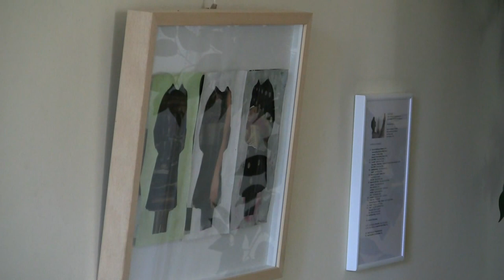20 Positionen: Ulrike Prusseit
20 Positionen -- Malerei, Zeichnung, Fotografie, visuelle und konzeptionelle Arbeiten. Unter diesem Motto stellen Künstlerinnen der GEDOK München von Juni 2012 bis Juni 2013 in der Akademie für Politische Bildung Tutzing aus. Hier erklärt Ulrike Prusseit ihre Kunst.

"Das malerische Arbeiten ist für mich ein offenens Experimentierfeld, ein Spiel mit Material und Farbe, bei dem meine Gedanken ein poetisches Netz spinnen können.
Bei der Arbeit FIELD haben sich die Bückerinnnen, die vor einem Jahr mein Atelier erobert haben, erst nachträglich auf mein Bild geschlichen. Mir gefiel die Doppelbödigkeit, die Spannung zwischen Gestern und Heute, zwischen Diesseits und Jenseits.Die Arbeit SPIEL spielt tatsächlich mit der Negativform eines Kleides, die unvermittelt den Blick von innen nach außen und umgekehrt springen lässt. Das Kleid als Kunstgegenstand begleitet schon viele Jahre meine künstlerische Arbeit." (Ulrike Prusseit, 2012)